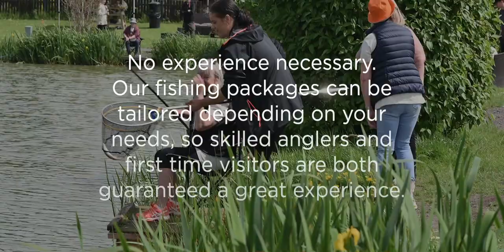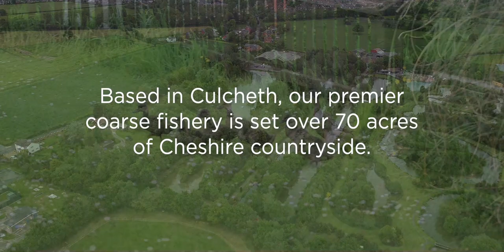Partridge Lakes - Team Day Out Packages 🎣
Want to go fishing at work? Send this to your boss for a day away from the office! 🐟
We offer various corporate fishing packages that can be tailored to make a perfect day out for you and your team from great food to having tuition whilst on the banks!